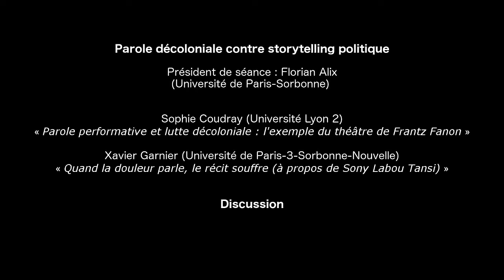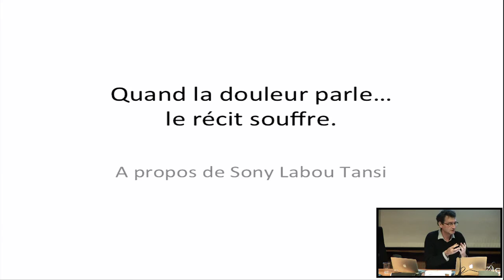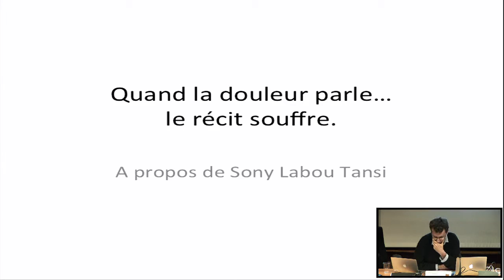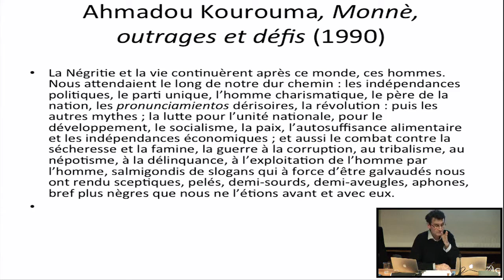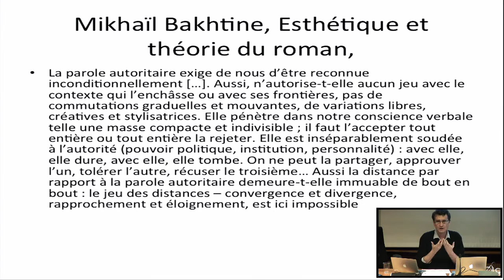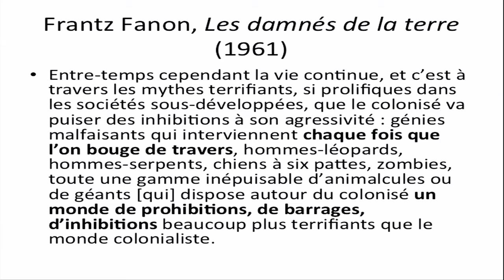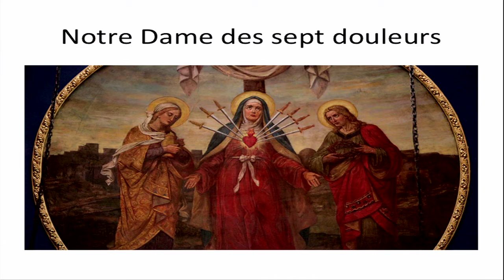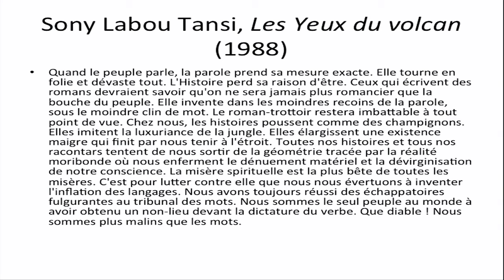Parole décoloniale contre storytelling politique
Face au storytelling du dominant : Pratiques contre-narratives au prisme du genre et du fait colonial

Journées d'étude des 1 et 8 avril 2016, organisé par Danielle Perrot-Corpet Danielle Perrot-Corpet, Anne Tomiche, Romuald Fonkoua.

Intervenants :

Président de séance : Florian Alix (Université de Paris-Sorbonne)

• Sophie Coudray (Université Lyon 2) : « Parole performative et lutte décoloniale : l'exemple du théâtre de Frantz Fanon »

• Xavier Garnier (Université de Paris-3-Sorbonne-Nouvelle) : « Quand la douleur parle, le récit souffre (à propos de Sony Labou Tansi) »